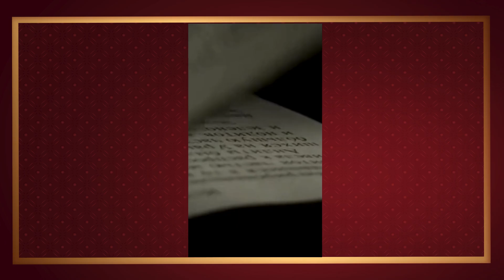PinoyMavericksAwards: MK Bertulfo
This is MK, a nominee for our Pinoy Mavericks Awards. As a mother herself, she has intimately experienced the struggle of raising her own child while having to work on the side.
Balancing the demands of parenting with the need to provide financially can be incredibly challenging. And as someone who has found success in improving their own life, she founded Filipina Homebased Moms to empower and support mothers who dream of a better future for their families.
She has helped thousands of women achieve their dreams by providing them with the tools and support needed to succeed in online freelancing.
Watch the video to learn more about MK's story and her advocacy.
to know about the other PinoyMavericksAwards nominees.